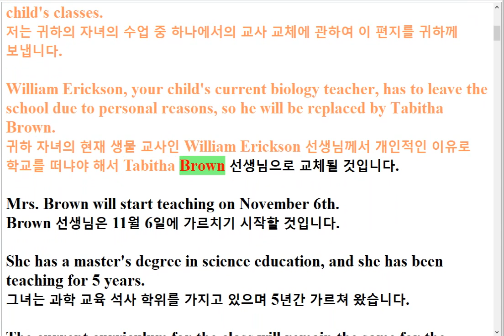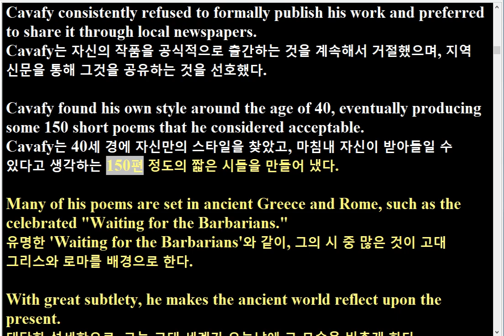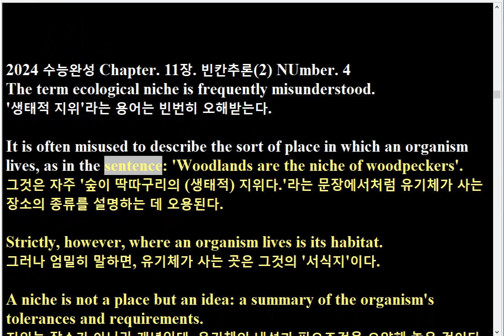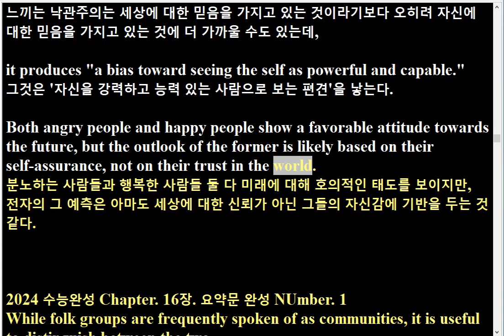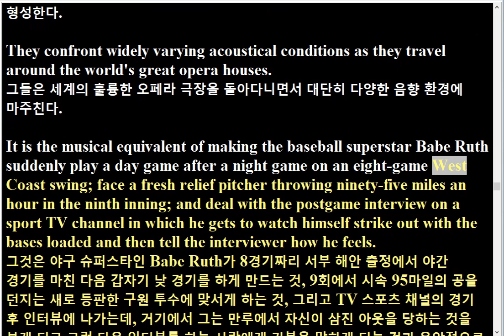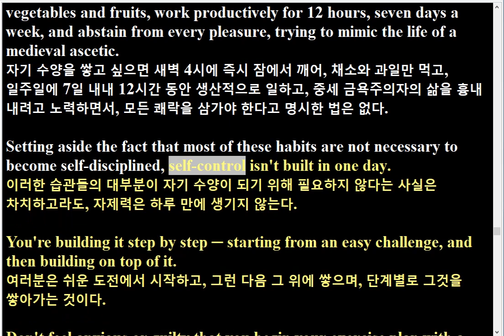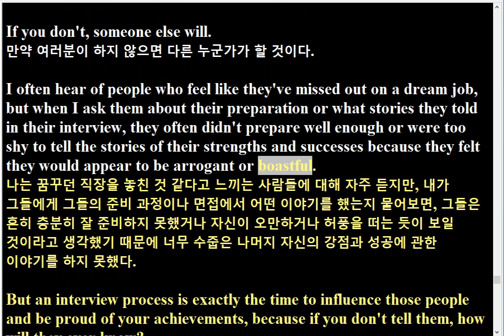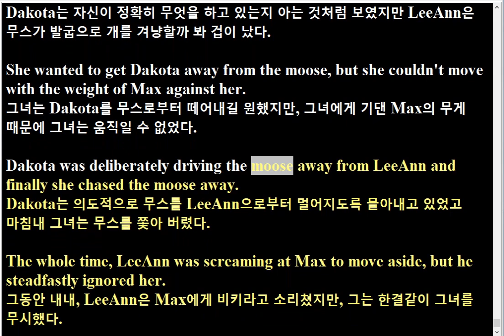R 2024 EBS 수능완성 책 전체 지문암기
수능완성 내신준비 자료